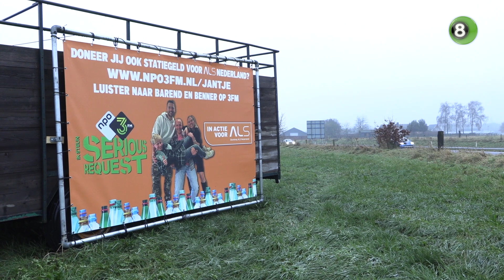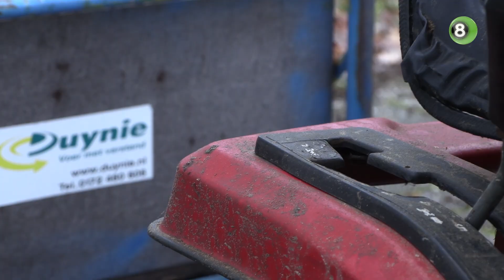Kleine Jan uit Zeddam is grote statiegeldspeler voor Serious Request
De tienjarige Jan Teeuwsen uit Zeddam is bijna dagelijks bezig het inzamelen van statiegeld. Het geld dat hij daarmee verdient belandt niet in zijn eigen spaarpot, maar gaat naar de Serious Request-actie van 3FM. Zijn actie leverde zelfs al landelijke aandacht op van de radiozender.